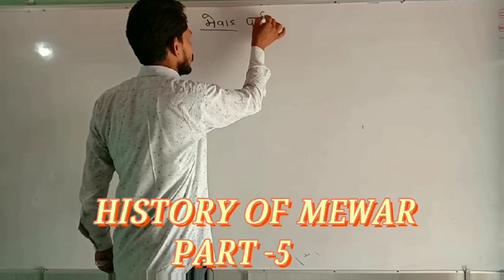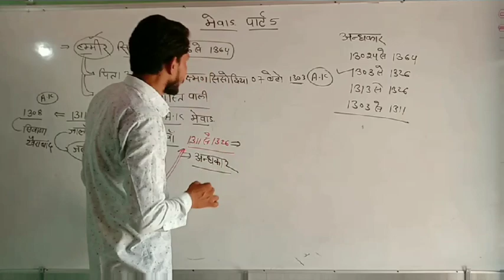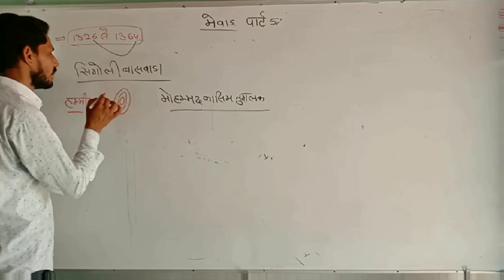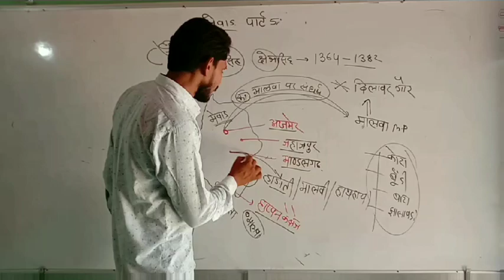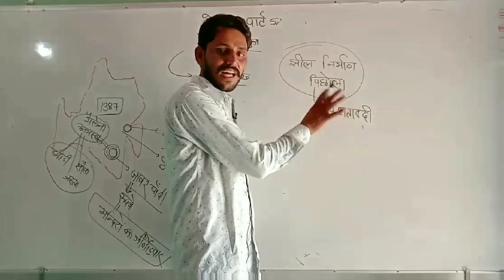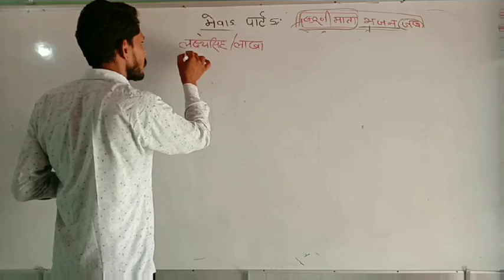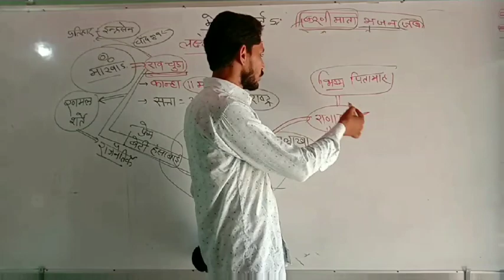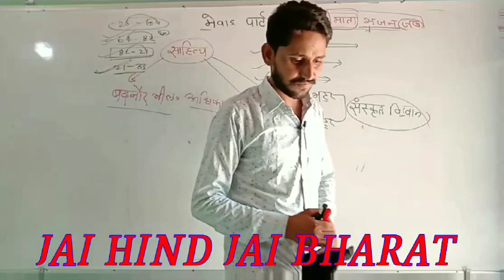अध्याय 2 :- मेवाड का इतिहास भाग-5 , HISTORY OF MEWAR । History by PRAKASH SIR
राजस्थान का इतिहास अध्याय 2 मेवाड़_का_इतिहास ,HISTORY OF MEWAR PART-5 BY PRAKASH SOLANKEE SRIGANGANAGAR की क्लास है देखना ना भुले।*
*कोरोना जैसी महामारी के चलते प्रतियोगि परीक्षा की तैयारी कर रहे विधार्थीयो के लिए एक नि:शुल्क सामान्य विज्ञान, रीजनिंग व राजस्थान G.K. के टॉपिक with Type आपको चैनल की Playlist में मिलेंगे , जल्द ही आपके लिये RAJ HISTORY, CULTURE, MATH, HINDI की क्लास भी अनुभवी टीम के द्वारा करवाई जायेगी ।*
*ये क्लासेज RAS,S.I., REET,1st Grade, PATWAR,NTPC,NDA,RAILWAY,SSC,D Group,राजस्थान पुलिस, के लिये उपयोगी*
*Please share करे ताकि जरूरतमंदो तक  हमारी यह class निशुल्क पहुंच सके।*

मित्रों अपने Whatsp व Facebook पर Stuts लगाये*
               *धन्यवाद*
🇮🇳 *जय हिंद जय भारत* 🇮🇳
              *निवेदनकर्ता*
       ✍️ *B.R.SWAMI*
 *REASONING LECTURER*